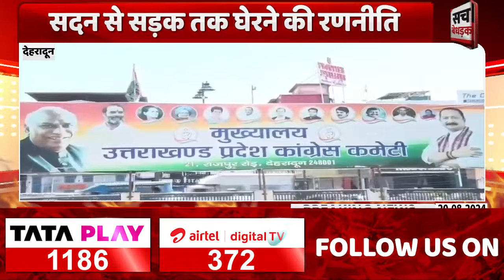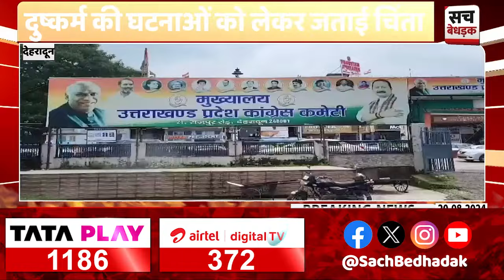10:30 बजे के बुलेटिन में देखिए Uttarakhand की छोटी-बड़ी खबरें एक साथ | 20 August 2024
About Video: 10:30 बजे के बुलेटिन में देखिए Uttarakhand की छोटी-बड़ी खबरें एक साथ | 20 August 2024